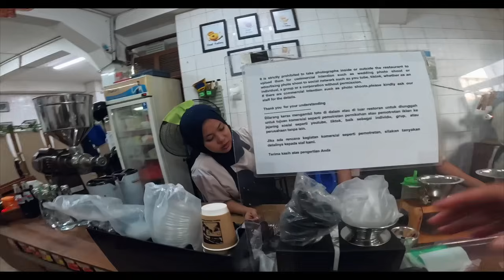أغرب سوق شعبي يأكلون فيه كل شيء 😱🇮🇩 لن تصدق ما رأيناه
هل كنتم تعلمون أن في إندونيسيا يوجد أحد أكثر أسواق الحيوانات البرية غموضًا وغرابة في العالم؟ إنه مكان تجد فيه مخلوقات مدهشة: من الكلاب والقطط إلى الخفافيش الطائرة، الثعابين، الإغوانا، وحتى الضفادع والسلاحف العملاقة. هذا السوق الفريد مقسم إلى قسمين: جزء يعكس التقاليد الإندونيسية والآخر يجسد الطابع الصيني، مما يجعله تجربة لا مثيل لها. لكن انتبهوا، فهذا المكان ليس لأصحاب القلوب الضعيفة! هل أنتم مستعدون لاستكشاف أحد أكثر الأماكن غرابة ودهشة على الكوكب؟ إذا كنتم كذلك، انطلقوا في هذه الرحلة وشاركوها مع من لا يخاف من مواجهة المجهول!

Did you know that Indonesia is home to one of the most mysterious and bizarre wildlife markets in the world? In this place, you’ll find astonishing creatures: from dogs and cats to flying foxes, snakes, iguanas, and even giant frogs and turtles. This unique market is divided into two sections: one reflecting Indonesian traditions and the other showcasing Chinese culture, making it a truly extraordinary experience. But beware, it’s not for the faint of heart! Are you ready to explore one of the most bizarre and fascinating places on the planet? If so, dive into this journey and share it with someone who dares to face the unknown!

👔 for Work and Collaborations use:
📷 OUR CAMERAS and MiCROPHONE:

👉🏽 Canon M50
👉🏽15-45 mm lens canon
👉🏽 Microphone RØDE

- "في إندونيسيا: أغرب سوق شعبي حيث يأكلون كل شيء!"
- "مغامرة في إندونيسيا: سوق شعبي يقدم أطعمة لا تصدق!"
- "سوق إندونيسيا الغريب: لن تصدق ما يأكلونه هنا!"
- "اكتشاف سوق إندونيسيا العجيب: أكلات من عالم آخر!"
- "في قلب إندونيسيا: سوق يأكلون فيه كل شيء غير متوقع!"
- "إندونيسيا: سوق شعبي لن تصدق ما يعرضونه من أطعمة!"

- "سوق لا يصدق: أكل غير متوقع ومشاهد غريبة!"
- "رحلة إلى أغرب سوق في العالم: مأكولات صادمة!"
- "في هذا السوق... لا حدود لما يمكنك أكله!"
- "أغرب الأكلات وأعجب الأسواق: مغامرة لا تنسى!"
- "اكتشاف سوق مذهل: أكل ما لا يمكن تخيله!"
- "سوق يأكلون فيه كل شيء... لن تصدق ما رأيناه!"